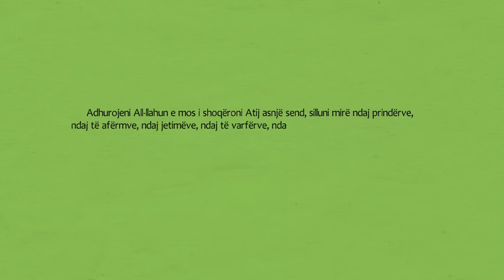Ajeti i cili përmban 10 të drejta dhe detyrime (Nisa:36)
Adhurojeni All-llahun e mos i shoqëroni Atij asnjë send, silluni mirë ndaj prindërve, ndaj të afërmve, ndaj jetimëve, ndaj të varfërve, ndaj fqiut të afërt, ndaj fqiut të largët, ndaj shokut pranë vetes, ndaj udhëtarit të largët dhe ndaj robërve. All-llahu nuk e do atë që është kryelartë  dhe atë që lavdërohet. (Nisa: 36)